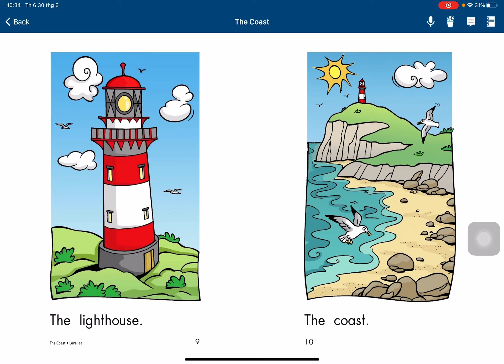Nam Dương - The Coast